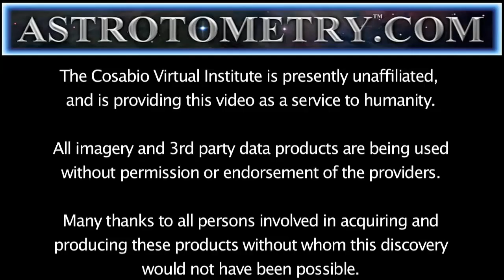AV 2009-09-14 Coronal Hole Indicates Northern Hemisphere Earthquake(s)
Log September 14th 2009 19:23 UTC
Earthquake Watch - Until September 21st 2009

o 6.3-8.2 magnitude seismic event(s) possible in northern hemisphere

o aproximately 25% chance in California or Mexico ~75% chance elsewhere

o this experimental log is not suitable for emergency management

o outcome will be annotated at the end of this video

o check coreweather.com for more information on the modeling theory